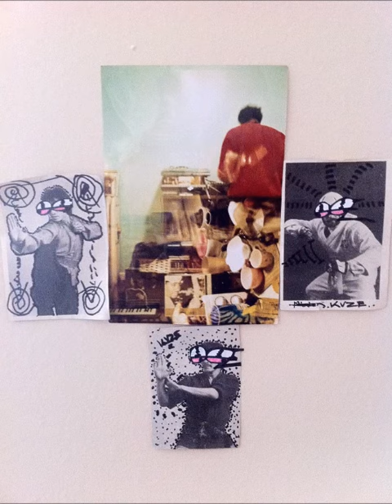KVZE - ..forlorn.. (2013)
-- Artist Info: KVZE (a.k.a. David Straange)